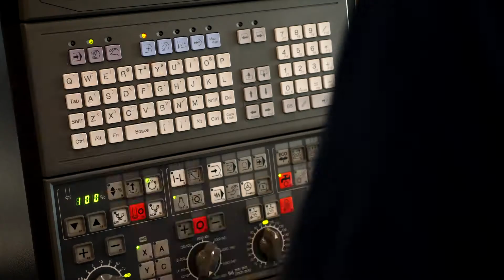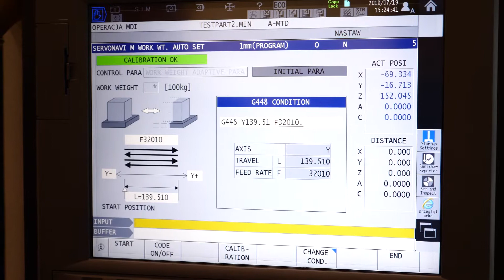Film produktowy - Genos M460V-5AX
Mirosław Ościłowski - inżynier sprzedaży HTM opowiada o najważniejszych cechach 5-cio osiowego centrum obróbkowego GENOS M460V-5AX